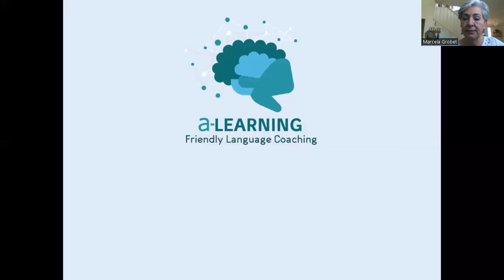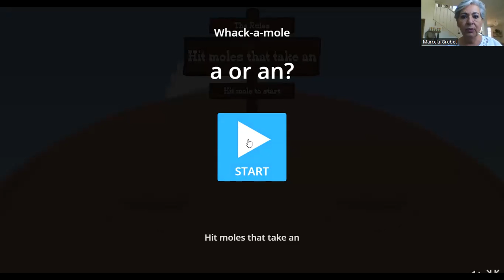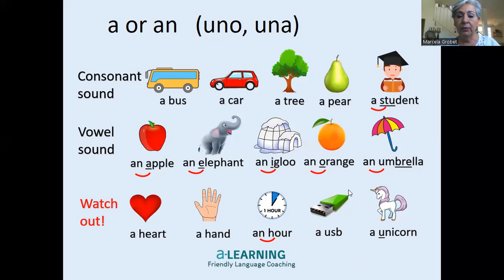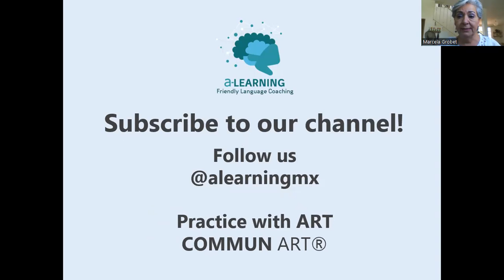Artículos a o an - BEGINNERS - Inglés para principiantes - 7-minute Language Bits - a-Learningmx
¡Juego incluido! Pulsa la siguiente liga y practica a / an con ocupaciones y profesiones.
¿Cuándo usamos el artículo indefinido "a" y cuándo el artículo "an"?
Observa este video y aprende un pedacito del idioma inglés.
Practica tu inglés en nuestras sesiones Commun-Art.